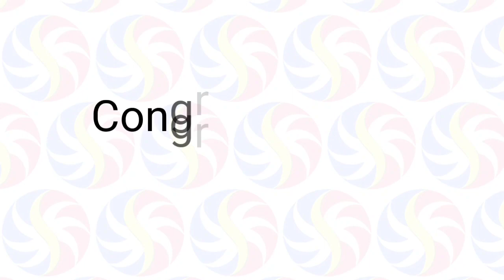STL Pampanga June 4 2022 (Saturday) 1st/2nd/3rd Draw Result | SunCove STL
Small Town Lottery Result for SunCove Corporation Pampanga Province Draw Result, (Saturday) June 4, 2022 (STL)